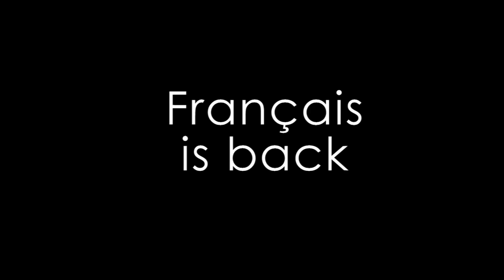Rencontre avec La Maison Tellier dans Franche connexion pour TV5MONDE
Mardi 15 Juillet 2014

Franche connexion #27 LA MAISON TELLIER par Denis Verloes & Claude Vittiglio

Emmené par une énergie folk rare dans l'hexagone, cette fratrie de cow boys chantent, dans la langue de Maupassant, la mélancolie, les turpitudes du monde contemporain. Toutes guitares banjo et contrebasse dehors, les Normands nous invitent à découvrir leur univers de trappeur du nord Ouest de la France.